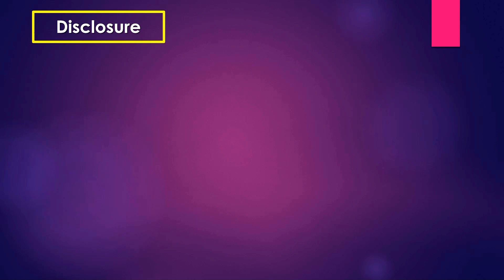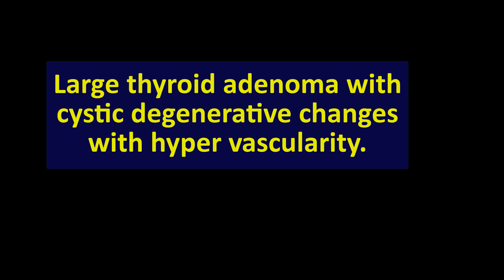Ultrasound cases 93 of 2000 || Video Showing of Thyroid adenoma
Video Showing of Thyroid adenoma with Submental Lymph node

Ultrasound Examination of Thyroid Gland and neck

Isthmus: A/P diameter 1.8 mm, within normal limit.

Left Lobe: Normal in size (29.9 mm x 11.3 mm x 10.0 mm). It shows homogeneous echogenicity all over. Small cystic nodule measuring 3.6mm found at the lower part of the gland with normal vascularity.

Right Lobe: Normal in size ( 34.2mm x 8.5 mm x 12.8 mm). shows homogeneous echogenicity all over. No focal lesion is seen.

There is a submental lymph node is noted. Both submandibular gland are normal finding.

Case 2 Adenoma

Left Lobe: Normal in size (measuring 35 x 14.0 in sag x 19.7mm in width). A fairly large complex mass lesion with predominately multiple cystic components with posterior enhancement, thick septation and solid components inside also noted within the mid part of the left lobe of the thyroid gland. Mass measures 23.9mm x 13.5 mm.
Doppler imaging. Vessels pass from the periphery of the mass no central regions of the nodule.

Right Lobe: Normal in size (30.5 mm x 8.2 mm in sag and width 11.9mm). It shows homogeneous echogenicity all over. No focal lesion is seen.

Isthmus: Normal in size (2.6 mm).

Case 3 Adenoma

Right Lobe: Normal in size (Length 45.5 mm, depth 21.8 mm, Width 27.0 mm). A fairly large complex mass lesion with  tiny cystic components with posterior enhancement, within the middle part of the right lobe of the thyroid gland. Mass measures 22.6 mm in sag scan and 17.0 mm in trans scan.

Doppler shows hypervascularity of the masses

Comment: Large thyroid adenoma with cystic degenerative changes with hyper vascularity.